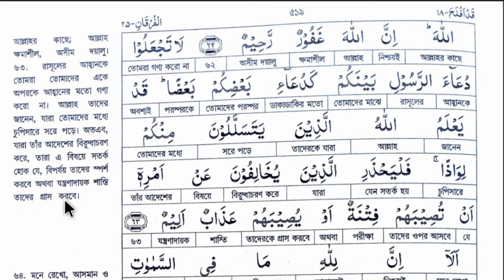সূরা নূর বাংলা অর্থসহ | quran bangla translation full | surah nur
আলোচনায় :- হাফেজ মোঃ রাজিবুল ইসলাম।
 পরিচালক :- "আরবিতে কোরআনের বাণী" অনলাইন একাডেমি।

সম্পূর্ণ কুরআন (১-৩০,পারা) বাংলা অর্থসহ শিখতে আমাদের চ্যানেলের ধারাবাহিক ক্লাস গুলো দেখুন।